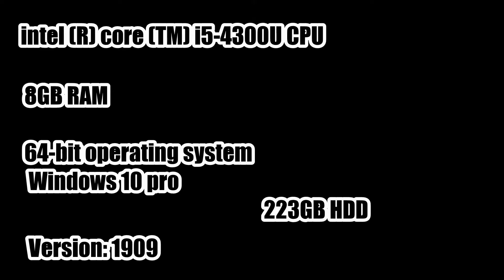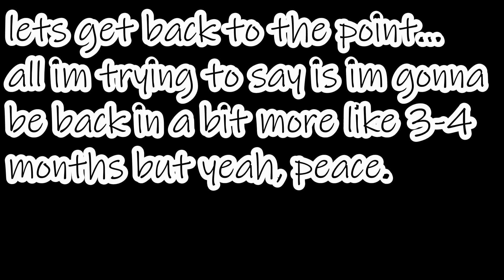im gonna be back